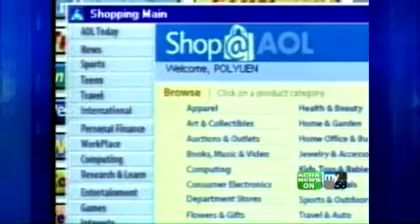Plan 'Black Friday' Shopping Online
Shoppers can now plan their "Black Friday" route online. Chronicle Research lists a few Web sites that show you where to get the best deals before you head out the door.